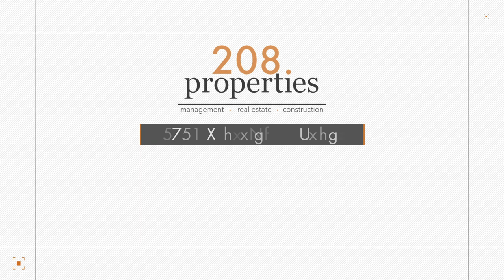Rental Listing - 1627 West Idaho Street, Bosie ID. - 208.properties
This lovely townhome was built in 2018 and offers a prime urban location in the heart of west downtown Boise!

Walking distance from businesses, restaurants, entertainment, and much more! Enjoy views of the foothills from your balcony as you entertain in the 2nd floor great room. Nice open floor plan on both levels and a master bedroom and bathroom that makes you feel right at home! Stainless steel kitchen appliances.